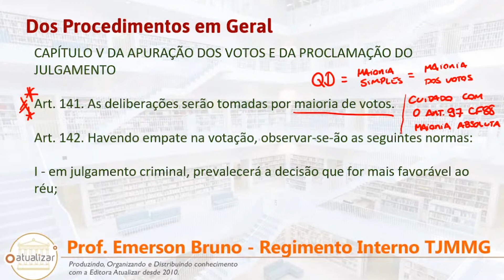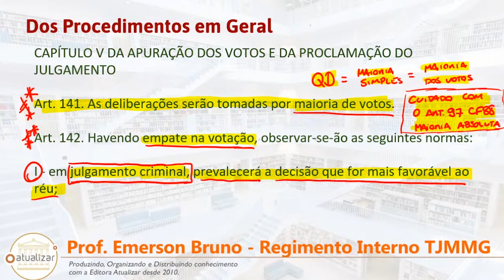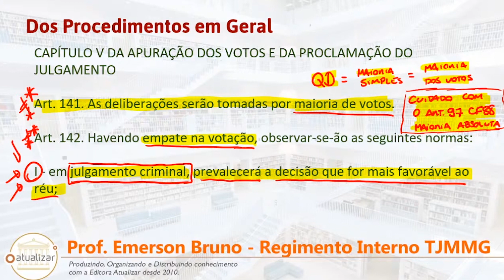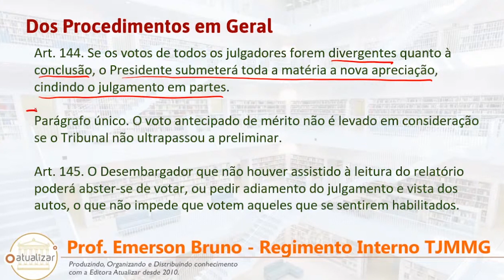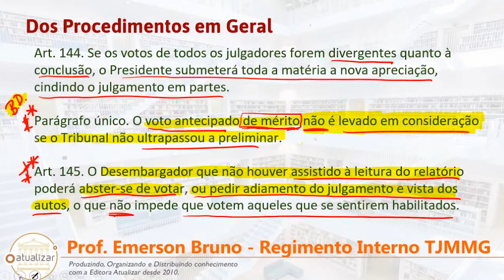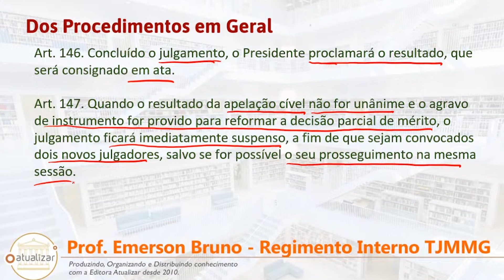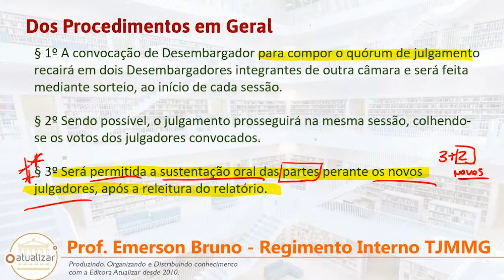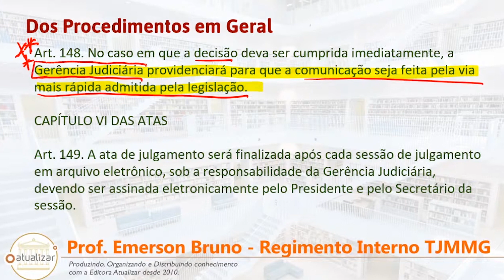RITJMMG - Arts. 141 a 148 (Sessão de Julgamento - Parte 02)